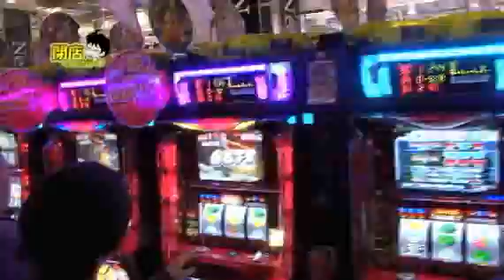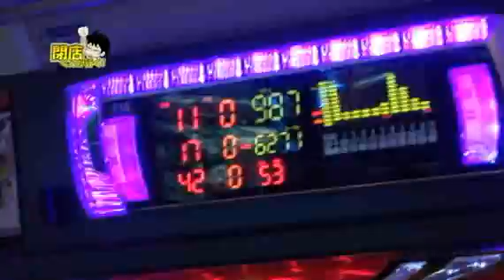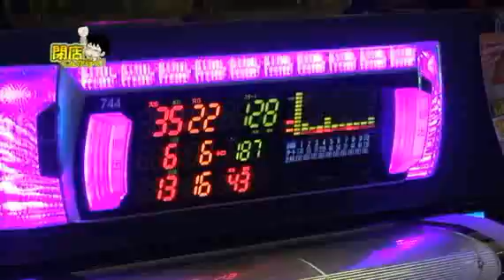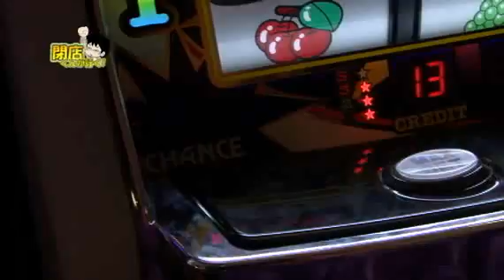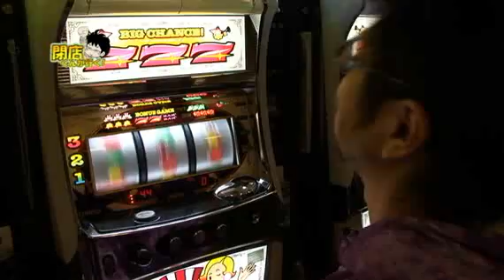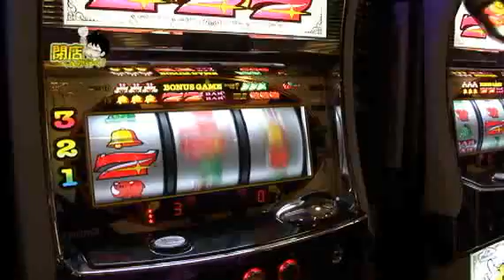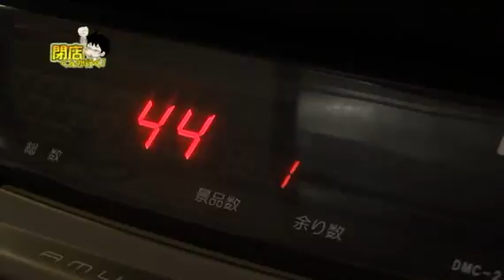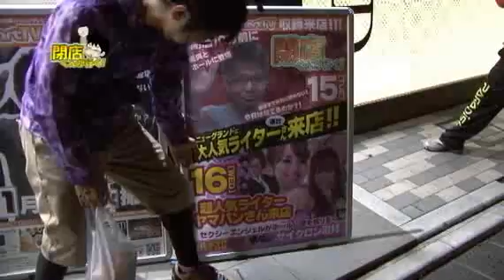【P-martTV】閉店くんが行く！132【公式】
2連勝で大きくプラス域へ!!やはりヤツは成長したのか？
5年間かけて成長した？閉店くんはこのまま勝ち組ロードを突き進むのか？
いやいや！ただのマグレでここから連敗し負け組みロードへＵターンなのか？

パチンコ・パチスロ パソコンテレビ
「P-martTV」